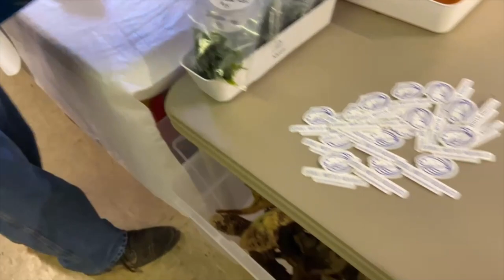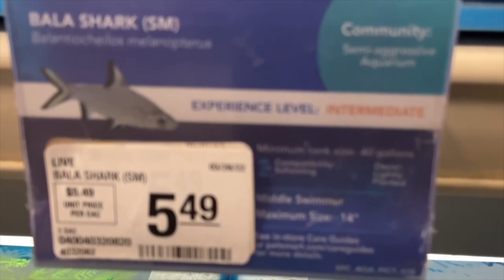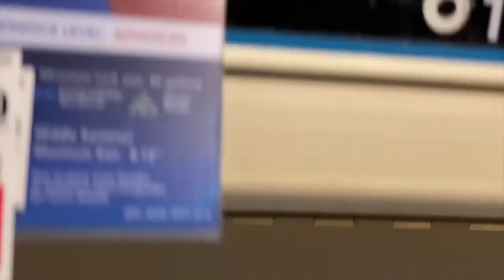Our First Fish Swap in 2023 with The Cichlid Club of York !!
Join us on our family trip to a local fish swap meet. It was our first time attending the Cichlid Club of York Swap. We had a great time. David got some new beautiful fish. Mom got some awesome snails. Then off to Petco and Petsmart for some fishy supplies. Oh all the fish we would love to add to our collection. One day -one day! Keep swimming Guys !